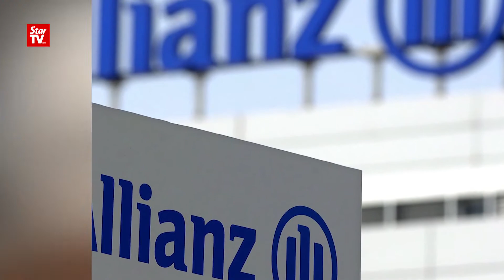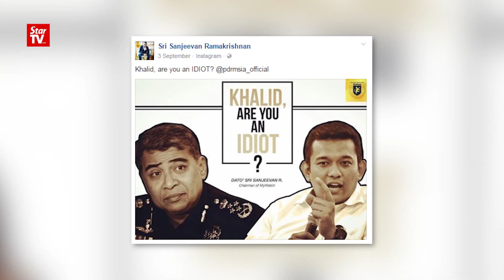泡新闻 2016年10月27日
1. 班迪卡提醒前部长泄露内阁会议资料，可被对付。
2. 卫生部不终止新山中央医院管理公司Medivest合约。
3. 意大利中部6小时接连3起地震。